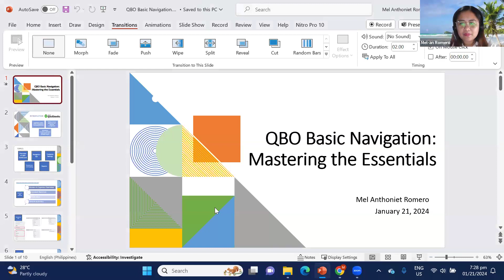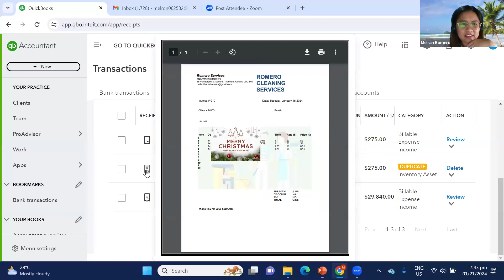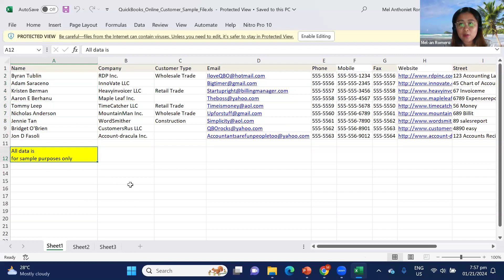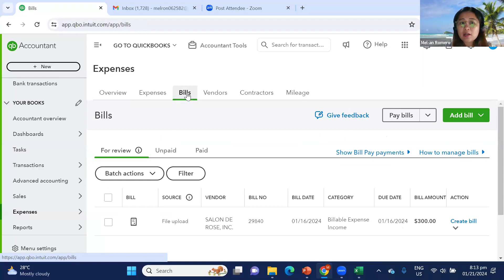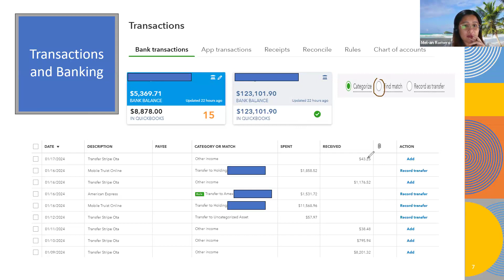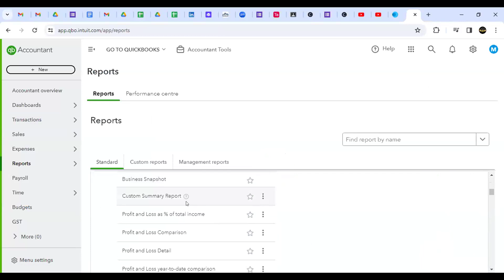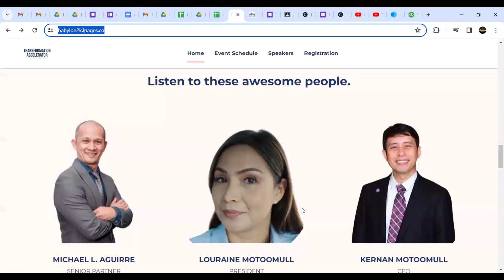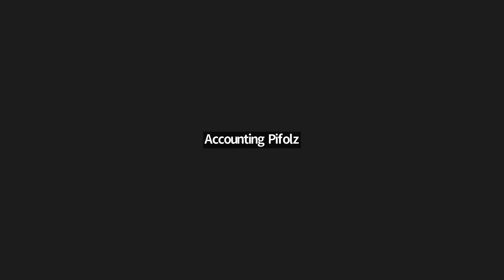How to learn Basic Navigation QBO by Mel Romero Elite B5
Loom tutorial for stand out PROPOSAL in online jobs application / online application / Loom proposal